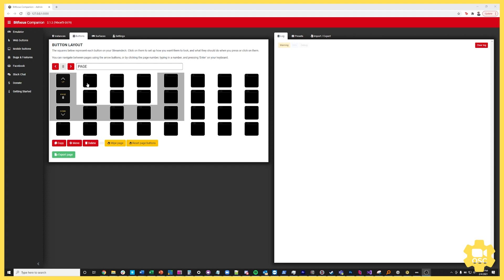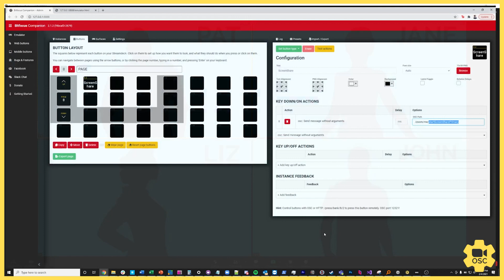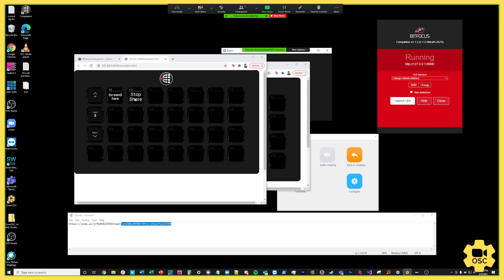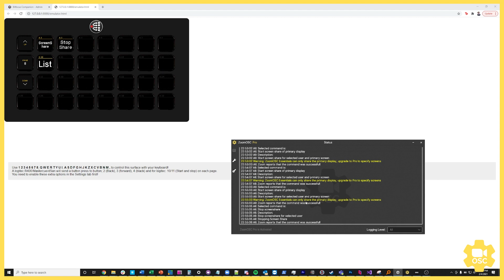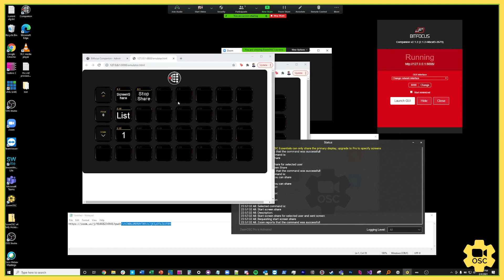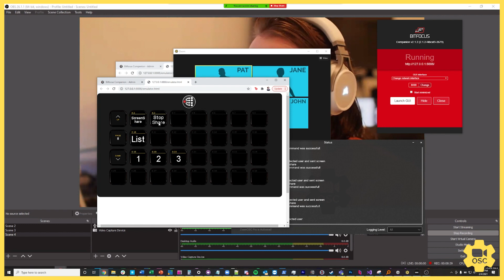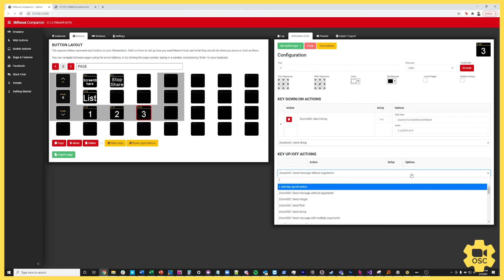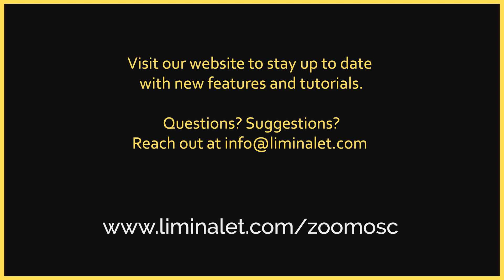Fast Zoom Screen Share with StreamDeck - ZoomOSC 4 Tutorial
In this introductory tutorial, Andy goes over using a Stream Deck to quickly screen share with ZoomOSC 4. For more information about the power of this production tool, please visit:

We have a Slack Power Users group where ZoomOSC users share custom scripts, configurations, setups, and more as well as offer best practices for virtual performances. Go ahead and join the most active discussions on Zoom Performance!